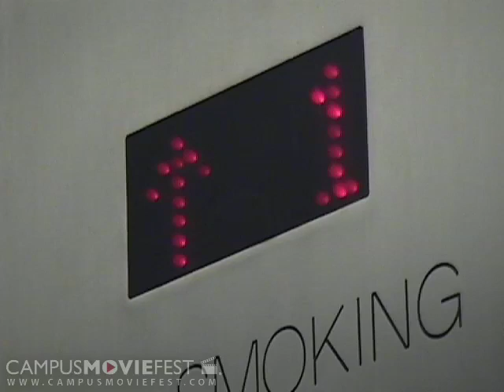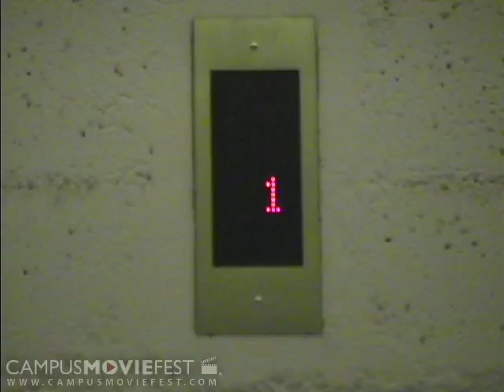Up 5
Experimental film about unexpected time travel.

Created by Attic House Productions at University of California, Berkeley in 2009 as part of Campus MovieFest, the world's largest student film festival.

Up 5 Cast & Crew :
Caroline Snijder van Wissenkerke - Captain
with
Scott Chung